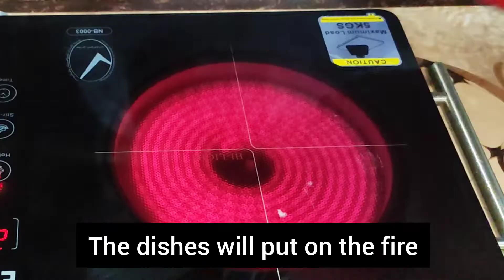Coffee Candy Kulfi Recipe ! Coffee Kulfi ! Coffee Ice cream ! کوفی آئسکریم بنائی وہ بھی ٹوفی سے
hello friend : aaj humne toffee se icecream banaya hai bahut hi testi aur yammy ban chuki thi icecream 🍨 aap hamen follow karke aap bhi banaa sakte ho Kisi bhi toffee se icecream banana bahut aasan hai

ilyasbangash Desi Food